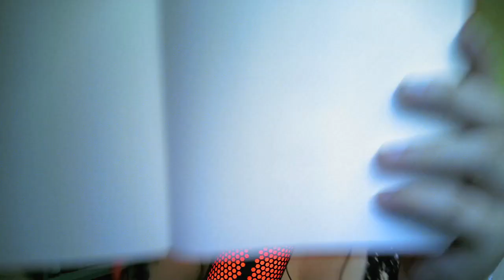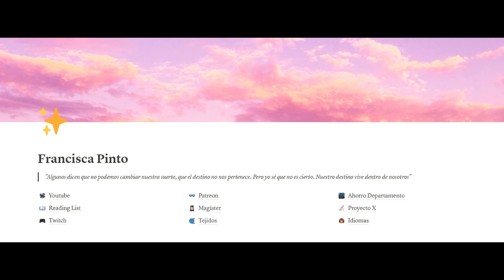✨ Q&A Sobre como me organizo sin morir en el intento ✨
🎵 MÚSICA DE YOUTUBE STUDIO